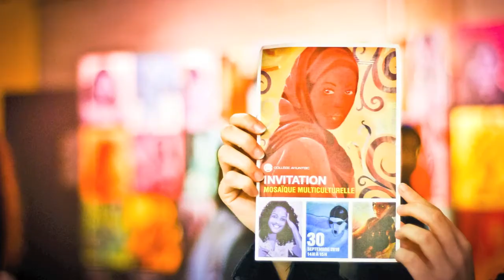PHOTO | ÉVÈNEMENT/EVENT: Exposition (Mosaïque culturelle)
PHOTO | (30 septembre 2010)
Exposition de la mosaïque culturelle par la département de graphisme @ Collège Ahunstic, Montréal